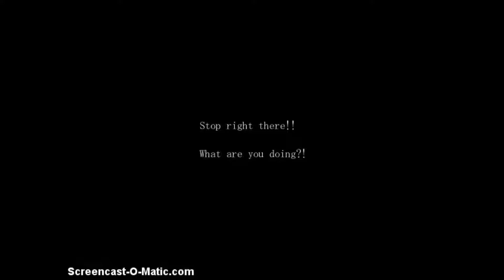The Sandman (Gameplay ITA) #5 - Salviamo i bulli?!?